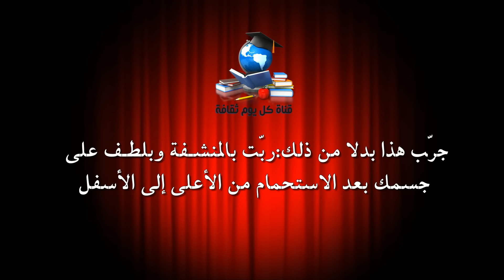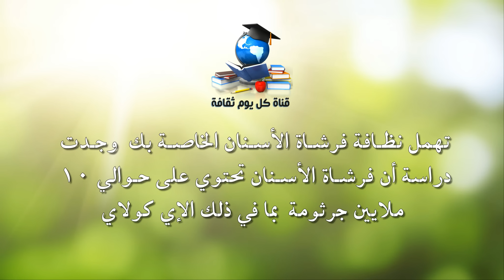اخطاء خطيرة ترتكبونها في الحمام نعم انتم ترتكبون اخطاء في الحمام من دون أن تعرفوا ما هي ؟